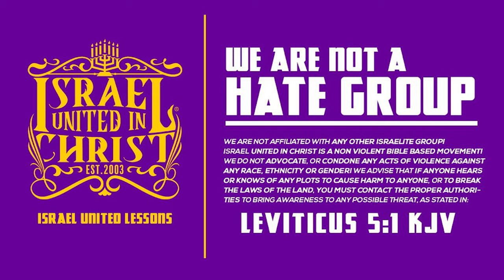Forget Svu... This Is The Real Law And Order